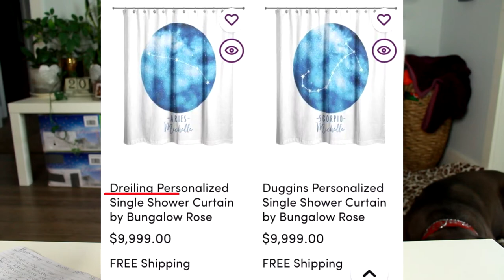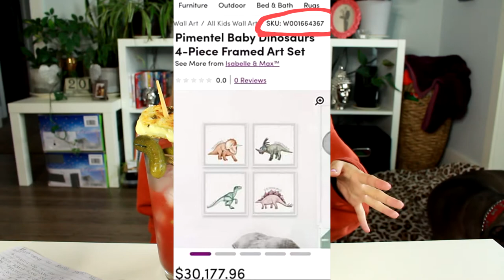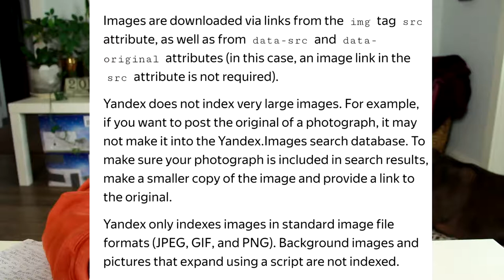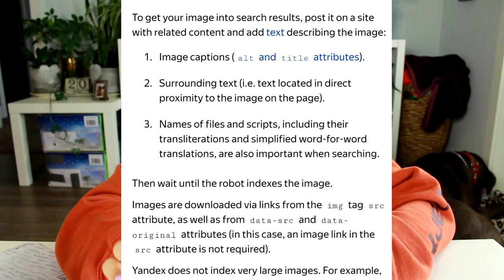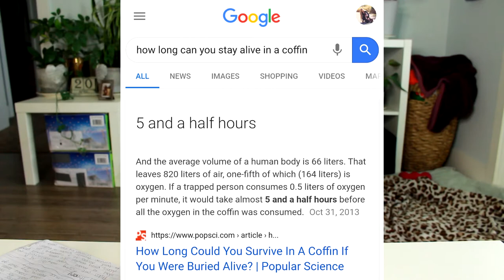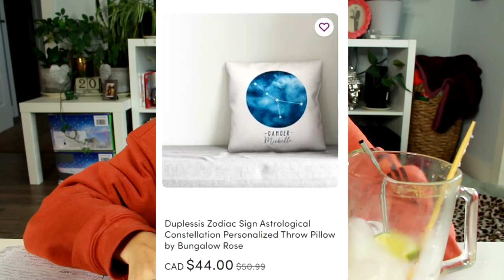Wayfair Trafficking Scandal?! WTF!! - Munchtime & Chill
filmed another video about the scandal.

these are all allegations and nothing has been proven by law authorities.

speaking about whats floating around the internet